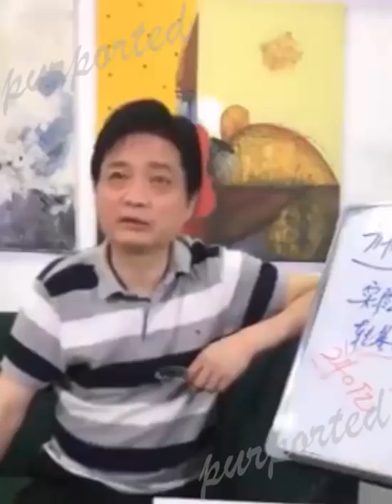崔永元回憶與司馬南當年借自己出名，稱兩人關係沒有修復的可能。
“中國絕密”是全面報導全球政治，經濟及民眾生活的方方面面的頻道。